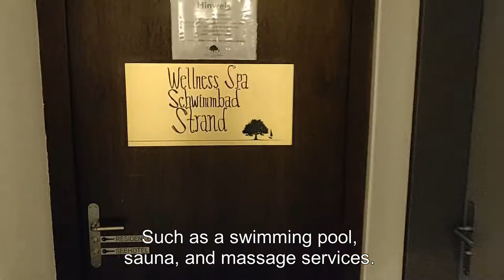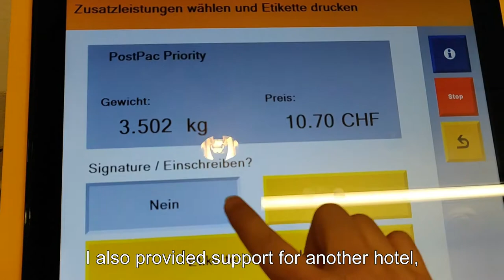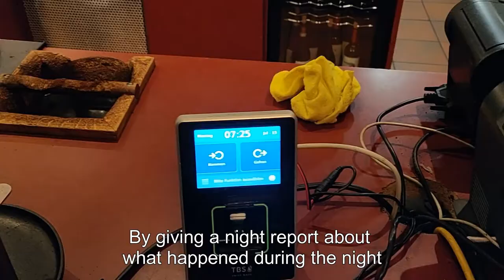BS 3161 CW1 - Internship Reflection Video (RGU ID: 1811648)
BS 3161 CW1 - Internship Reflective Video
Student Name: David Joel Ho Tai Way
RGU ID: 1811648
Course: Global Business Management
University: Business & Hotel Management School - BHMS Lucerne, Switzerland
Internship Placement: Seehotel Kastanienbaum
Position: Night Auditor